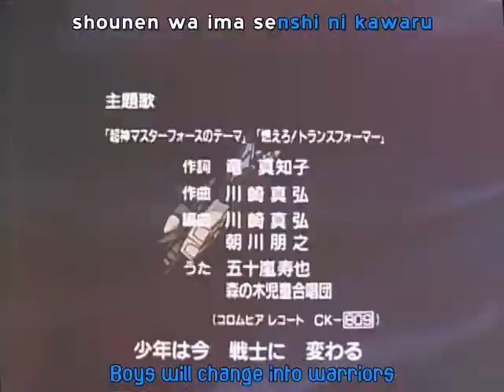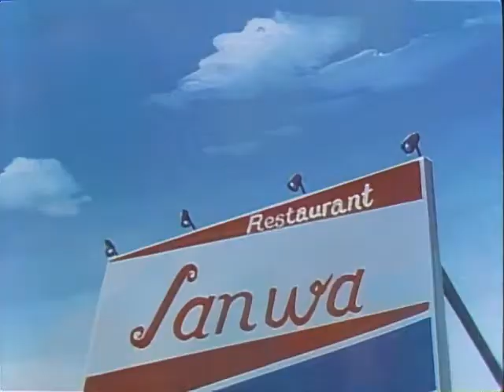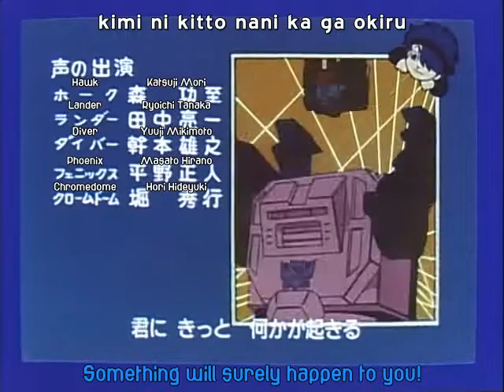Transformers Masterforce Episode 4